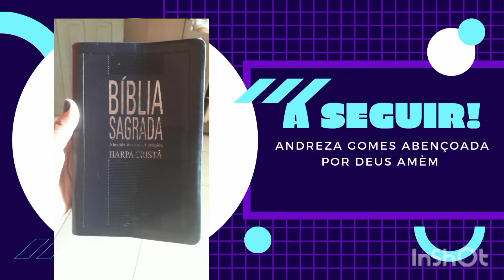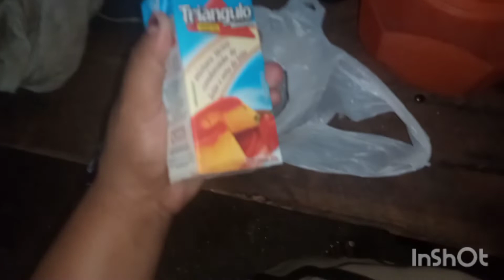fiz um bolo com apenas trêis igredientes sem ovos e sem trigo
receita : 9 pacotes de bulacha escureto
leite : vc vai colocando ate ficar omogenio
fermento : coloque ate a massa ficar fermentada

TUDO PODEMOS NAQUELE QUE NOS FORTALECE FELIPENSES 4 :13 AMÉM
Andreza refeiçoes e vlogs Abençoada por Deus Amém